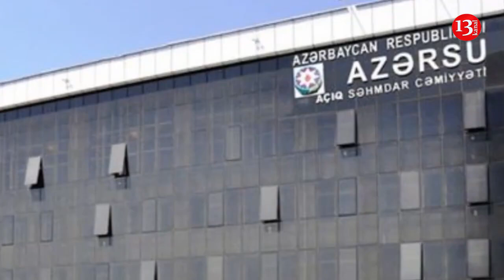SON DƏQİQƏ: “Azərsu” ASC-nin əməkdaşı iş yerində İNTİHAR ETDİ